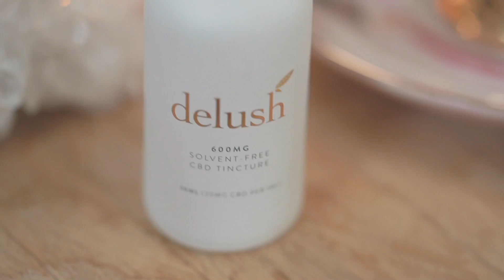How to just be - #51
Welcome to 53 Days of Mindfulness! Join me your host, Summan Kandola as I guide you through 53 daily mindfulness practices to help you level up your game. This series is both your bite-size daily dose of mindfulness tools AND is your digital guidebook to The Mindfulness Deck.

Together we will:

* Clear negative energy

* Connect to your intuition

The 53 mindfulness tools I’m about to share are some of the best holistic personal, emotional, and spiritual growth tools I’ve built myself up with after years of unravelling unhealthy coping mechanisms.  Each mindfulness tool will correspond to one of the 53 cards in The Mindfulness Deck and will prompt you to take immediate action to work through the energy you’re currently embodying.

This journey will not be easy but it will be fulfilling.  The next 53 days will require you to take a real, honest, and compassionate look at yourself and provide you with the immediate actions to take that will cut through your bullshit to the good shit.

When we’re done here, I hope you use these mindful tools as a part of your daily, weekly and monthly practices of self-care.

The Mindfulness Deck will help you tap into what work needs to be as you come to crossroads in your own life.

Wishing you the best on your journey,

This series is produced by Self Hired, a content production studio specializing in podcast production, videography, and brand photography.